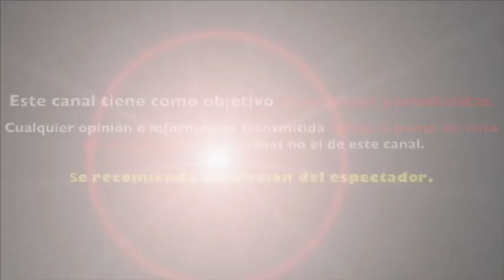SHERLYN DESTROZ@ A MARTHA FIGUEROA POR METERSE EN SU VIDA